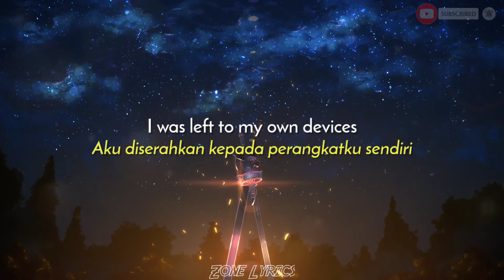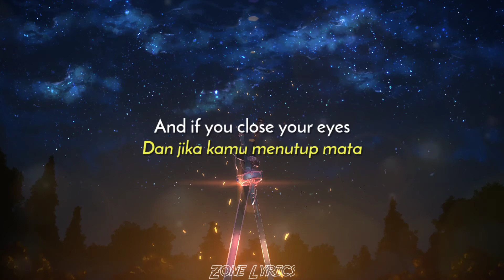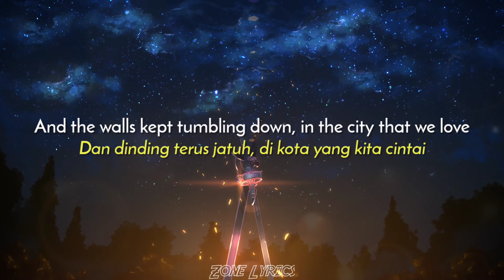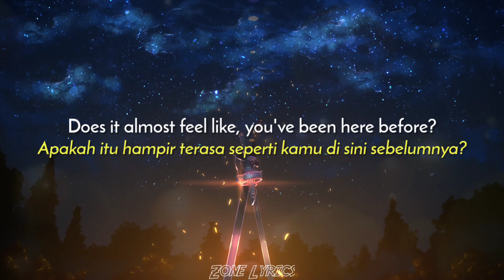Bastille - Pompeii (Lyrics Terjemahan)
🎵 Judul : Pompeii
🎙 Penyayi : Bastille